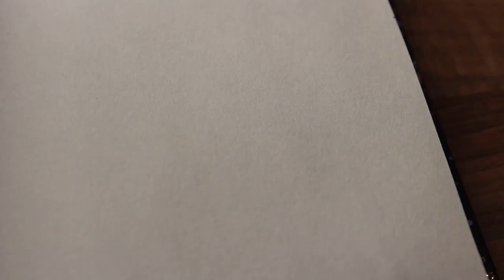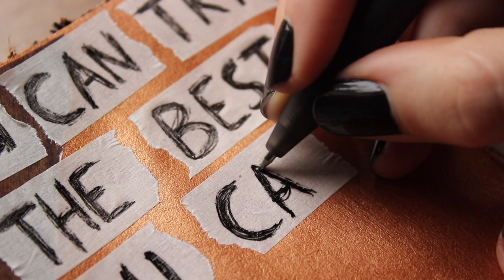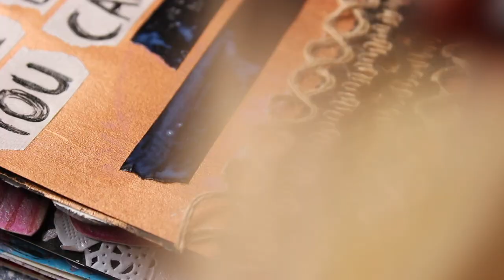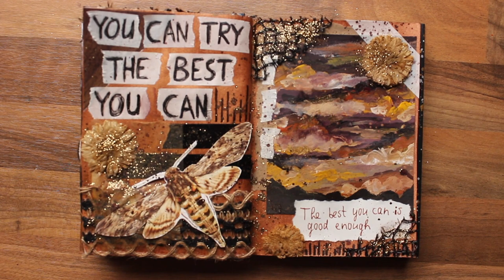Optimistic by Radiohead Art Journal Page #71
I'm still in love with the vintage colors in this box of acrylic paint by Arteza🥰 I've been using these (very pigmented!!) paints in quite some projects lately because the colors are simply perfect for my art. Here's the link if you wanna check em out as well!

✿ FAQ ✿
Age: 20